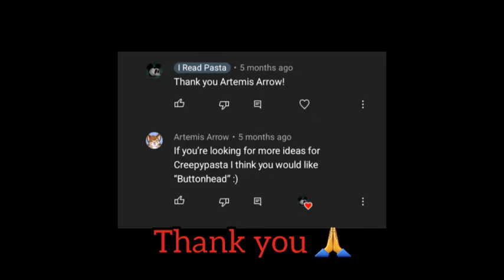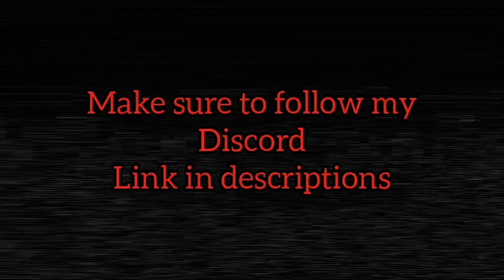Button head- Creepypasta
author: u/echomanagement

ireadpasta